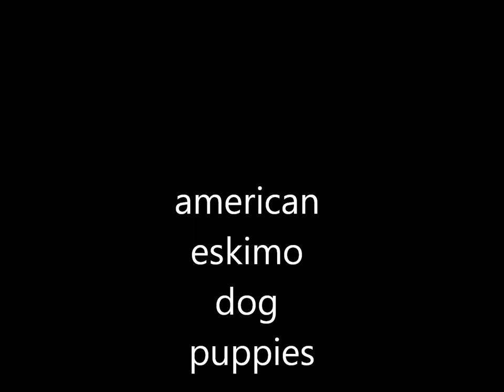american eskimo dog puppies